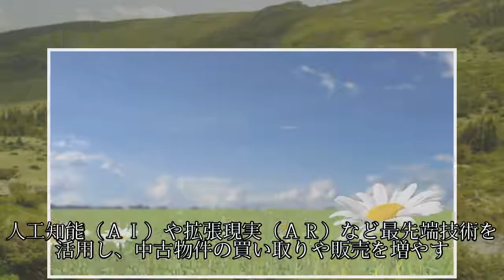相鉄ＨＤ、中古マンションの改修・販売を強化